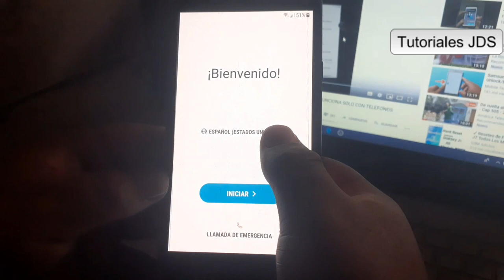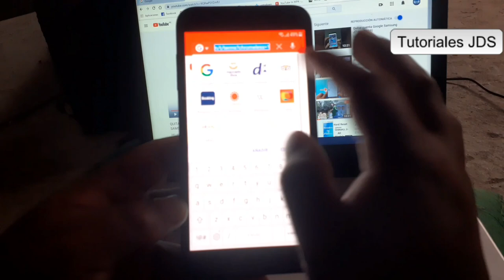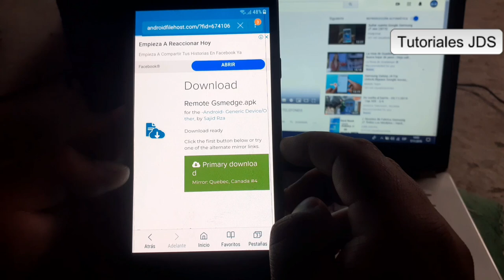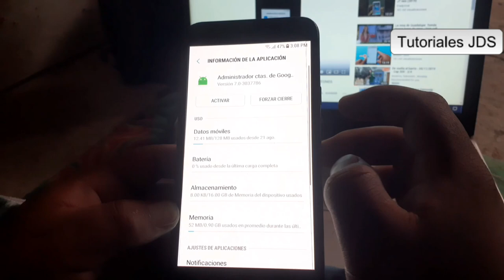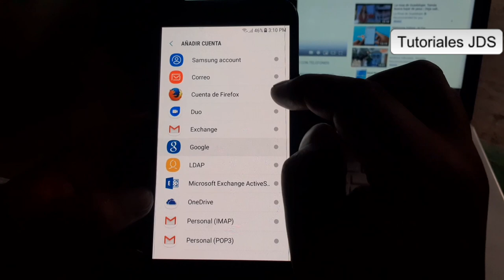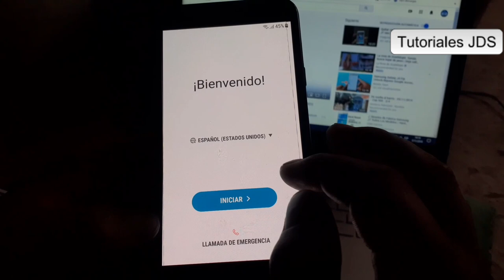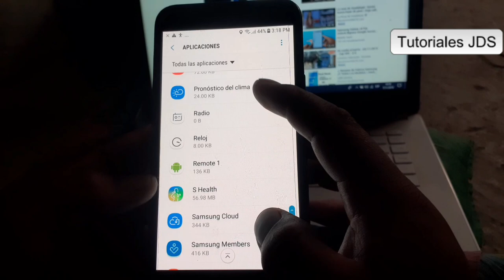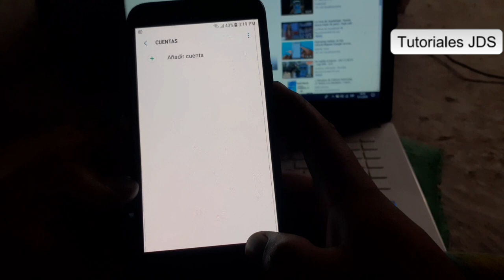Eliminar cuenta de Google | Samsung Galaxy J7 Neo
quitar cuenta google samsung j7 neo 2019
quitar cuenta google samsung j7 neo sin talkback
quitar cuenta google samsung j7 neo sin pc
quitar cuenta google j7 neo 2019
quitar cuenta google samsung j7 neo sin pc 2018
eliminar cuenta google samsung j7 neo sm-j701m facil 2018
quitar cuenta j7 neo sin pc
quitar cuenta google j7 neo android 8